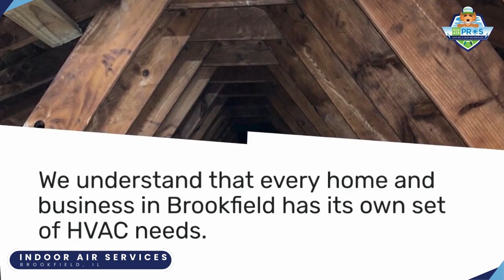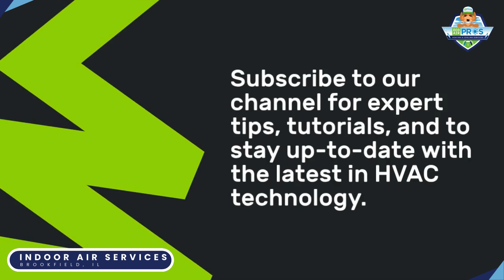Indoor Air Services Brookfield, IL | Eco Air Pros Heating & Cooling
Ensuring the quality of the air inside your home is essential for the health and well-being of your family, especially in Brookfield, IL, where seasonal changes can impact indoor air conditions. At Eco Air Pros Heating & Cooling, we specialize in providing top-notch Indoor Air Services in Brookfield, IL to help you maintain a clean and healthy living environment. From addressing common indoor pollutants and allergens to balancing humidity levels, our services are designed to create a safer and more comfortable atmosphere in your home. We understand the unique challenges of maintaining indoor air quality in Brookfield, and our expert team is here to provide customized solutions that meet your specific needs.

At Eco Air Pros Heating & Cooling, our Indoor Air Services in Brookfield, IL go beyond simple air filtration. We focus on comprehensive strategies to improve your indoor air quality, utilizing advanced techniques and equipment to remove contaminants and enhance the overall air quality in your home. Whether you’re dealing with issues like dust, pollen, pet dander, or humidity imbalances, our team is equipped to tackle them all. Our approach includes thorough assessments of your home’s air quality and the implementation of targeted solutions that are tailored to your family’s health and comfort. We believe that clean air is the foundation of a healthy home, and we are dedicated to helping you achieve that.

Choosing Eco Air Pros Heating & Cooling for your Indoor Air Services in Brookfield, IL means choosing a partner who is committed to the well-being of your home and family. Our services not only improve air quality but also enhance the efficiency of your HVAC system, leading to lower energy costs and a longer lifespan for your equipment. By investing in our professional air quality services, you are taking a proactive step toward protecting your health and creating a more comfortable living environment. Your family’s health and comfort are our top priorities, and we’re here to ensure you breathe easier every day.

Location: 2303 N 77th Ct, Elmwood Park, IL 60707

Our Services:
Cooling Services
Heating Services
Indoor Air Services
Ductless Mini Split HVAC
Smart Thermostat
New Construction & Remodels
Ductwork Fabrication
Light Commercial HVAC
Hot Water Boiler Service

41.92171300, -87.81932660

GBP Category: HVAC Contractor

Related Terms:
Indoor air quality Brookfield IL
Air purification services Brookfield IL
Air duct cleaning Brookfield IL
HVAC air filtration Brookfield IL
Whole-home air purifier Brookfield IL
Air quality testing Brookfield IL
Indoor air solutions Brookfield IL
Air duct repair Brookfield IL
Home air filtration systems Brookfield IL
Dehumidifier installation Brookfield IL
Air quality improvement Brookfield IL
Air conditioning duct cleaning Brookfield IL
Residential air purification Brookfield IL
Airborne allergen removal Brookfield IL
Humidifier installation Brookfield IL
Ventilation services Brookfield IL
HEPA filtration systems Brookfield IL
UV air purifiers Brookfield IL
Carbon monoxide detectors Brookfield IL
Mold removal services Brookfield IL
Advanced air quality systems Brookfield IL
Air duct sealing Brookfield IL
Whole-house ventilation Brookfield IL
Air quality monitors Brookfield IL
Indoor air safety Brookfield IL